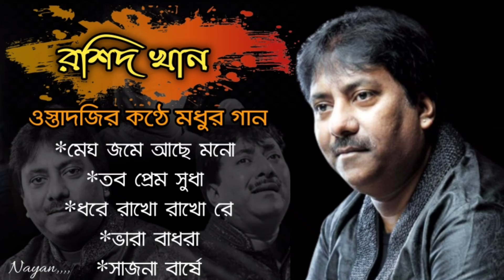ওস্তাদ রশিদ খানের কণ্ঠে মধুর গান। বাংলার সব পুরানো গানের সম্ভার।Ostad Rashid Khan Top 5 Bangla gan,